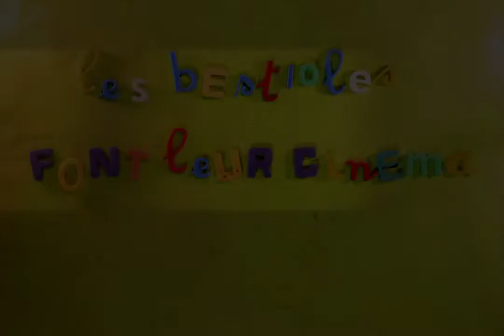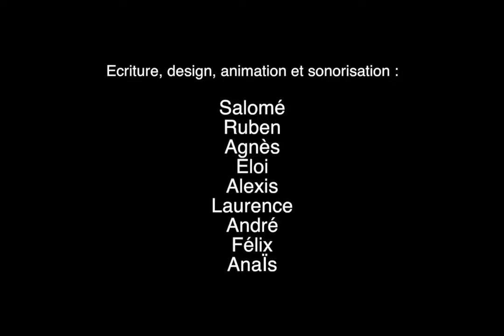Les Bestioles font leur cinéma à Lessay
Un film d'animation que j'ai réalisé avec un public familial, non professionnel, à la bibliothèque de Lessay les 28 et 29 Octobre 2021